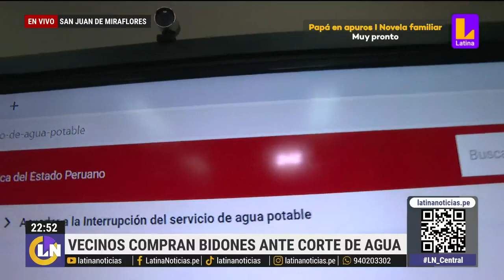Vecinos compran cisternas y bidones por corte de agua que se extenderá por 4 días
Los vecinos de zonas que no tendrán agua por 4 días desde el 6 de octubre se alistan comprando bidones y cisternas.